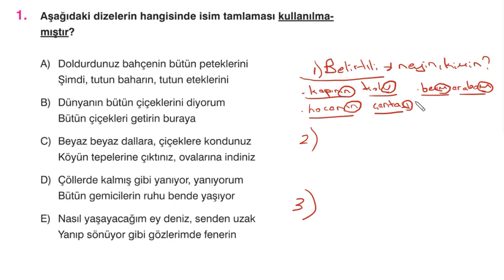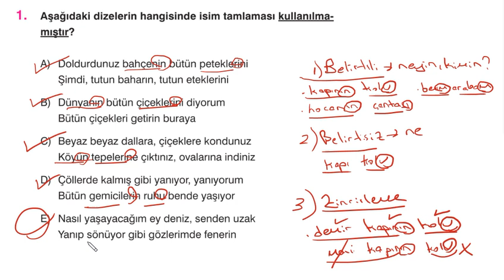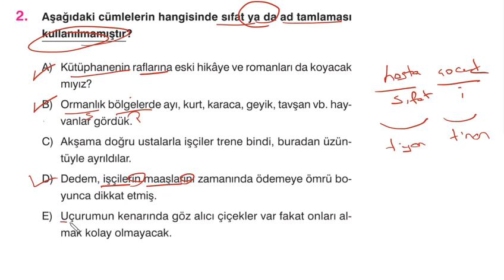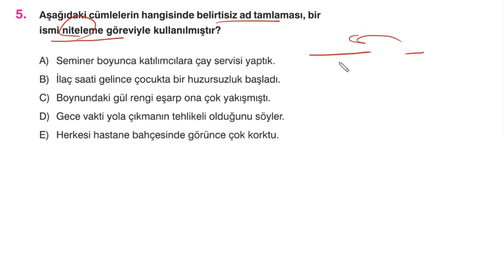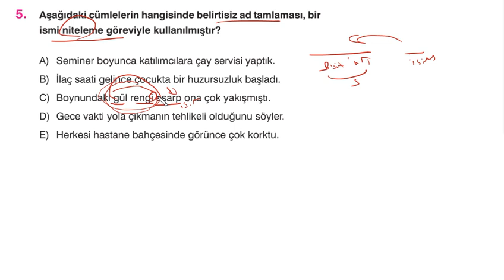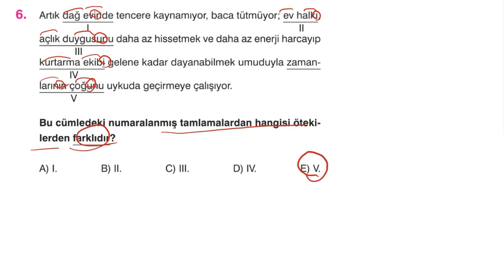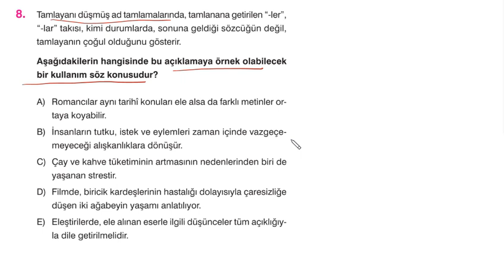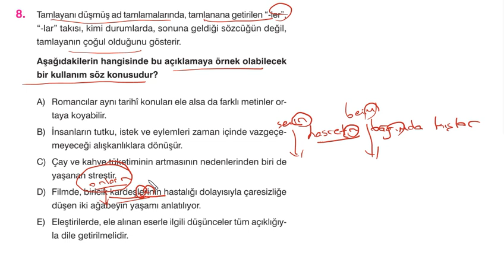İSİM TAMLAMALARI VE SIFAT TAMLAMASI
isimtamlaması sıfattamlaması tamlamalar Sorulması gereken üç kritik soruyla tamlamalara meydan okuyoruz.Tamlamaları artık bilmeyen kalmasın☺️💪